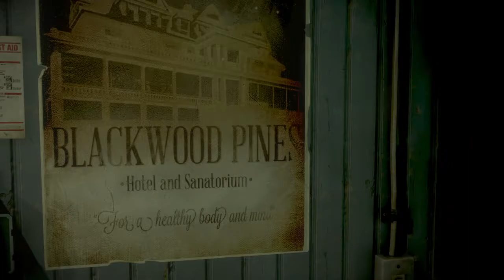I HATE JUMPSCARES | Until Dawn #3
Fuck JUMPSCARES ABCDEFGHIJKLOMPQRSTUVWXYZ AHHHHHHHHHHHHHHHHHHHHHHHHHHHHHHHHHHHHHHHHHHHHHHHHHHHHHHHHHH